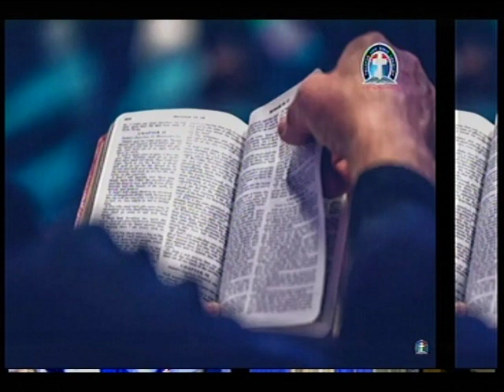JEREMIAH 30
*Time*

*USA: 6.00pm - 7pm*
*Access Code: 344823#*

*Germany 12am-1am*
*Access code:344823#*

*Malawi: 12am-1am*
*Access Code: 344823#*

*South Africa: 12am-1am*
*Access code:344823#*

1. Via the web or Zoom app
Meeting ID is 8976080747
2. Via Phone:
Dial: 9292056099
Enter Meeting ID: 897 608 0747#
Press #